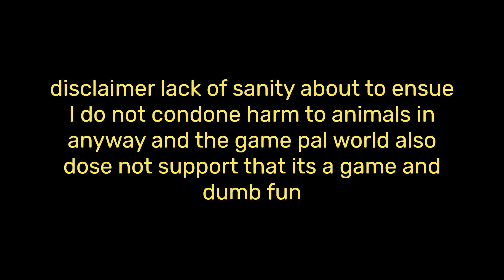is palworld a scam? I played it and this is my opinion